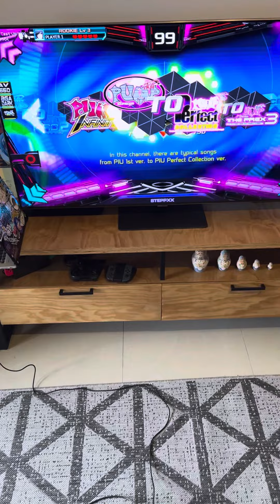Dancepad PRO G2 (2ª Geração)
5 botões - Pump It Up
Versão: Single Player 1